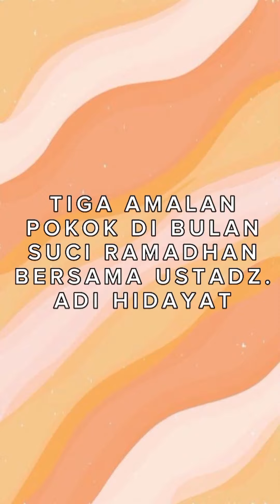TIGA AMALAN POKOK DI BULAN SUCI RAMADHAN BERSAMA USTADZ. ADI HIDAYAT🌙✨adihidayat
TIGA AMALAN POKOK DI BULAN SUCI RAMADHAN BERSAMA USTADZ. ADI HIDAYAT🌙✨

Kali ini kami berikan tiga amalan pokok di bulan suci ramadhan, mohon izin menyebarkan kebaikan ustadz..

Terus perbarui bersama kami!

Link pembelian alat packing :
~ Shopee : shopee.co.id/namumultipack

Sumber Video : TikTok : Sebar Hidayah